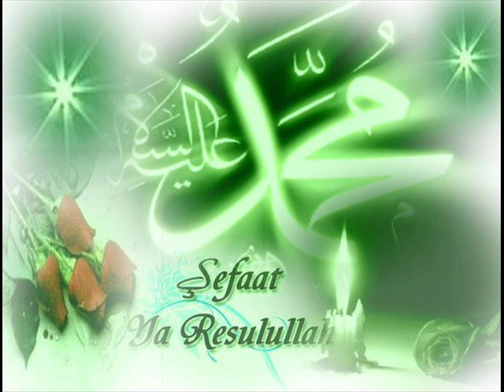Betha Hoon Masjid E Nabvi Me | Allama Hafiz Bilal Qadri